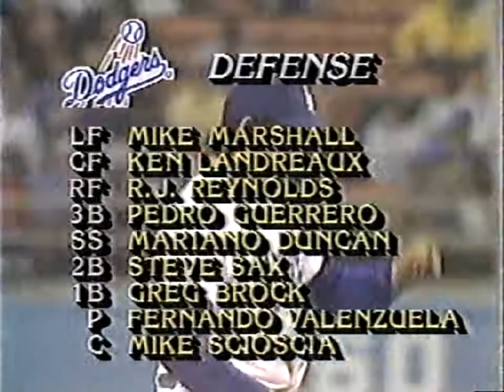5/14/1985 Cubs @ Dodgers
Chicago (18-11) @ Los Angeles (17-15)

The Cubs pick up an 8-3 win behind a Rick Sutcliffe complete game victory.